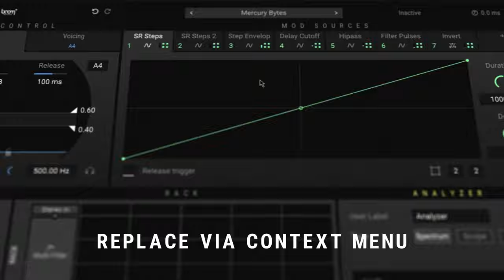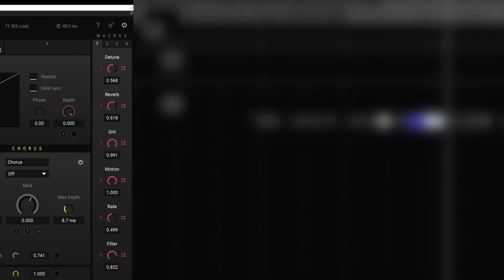ENRAGE | Update 1.4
In response to your feedback, we got enraged and absolutely massacred our entire audio engine! Upon hulking out and smashing it to smithereens, we came back with a plugin that’s got improved efficiency, accuracy, and performance.
Obviously, we’re kidding, but we do listen to all your feedback and consider everything in our updates. With your help, it went from being a pretty sweet plugin on the market to something truly extraordinary.